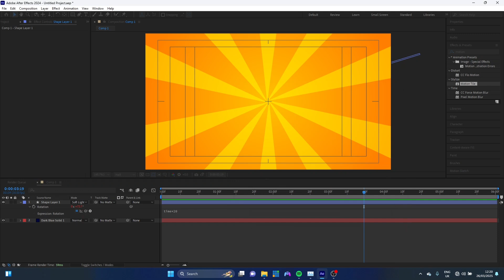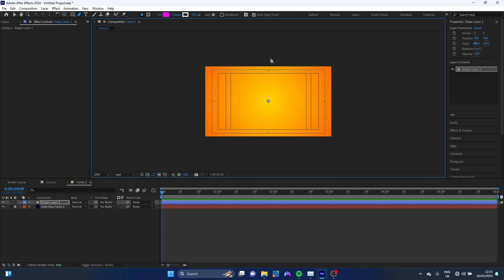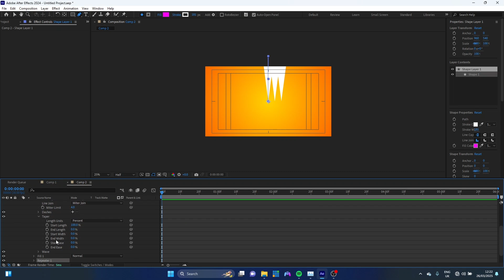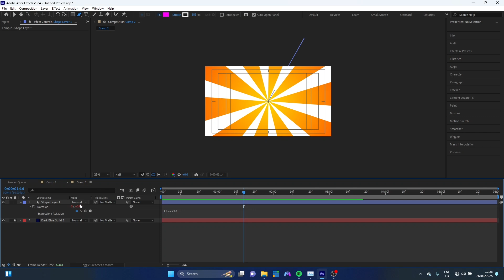Create AMAZING Retro Animated Spiral Cartoon Backgrounds in After Effects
If you have any questions, leave them in the comments below, or let me know do you like/dislike my work. Hope you're ready for a really cool motion graphics tutorial!

I'm uploading new motion design, video effects & animation tutorials every Wednesday! (Sometimes Saturday too)

Timecode:
0:00 Intro - Smash that like button please!
0:25 Animation
3:34 Outro - Please Subscribe for More!